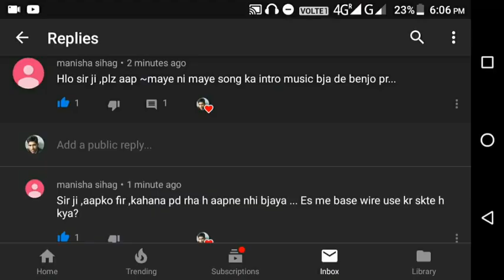Benjo ki popular dhun👌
This video have no any copyright content